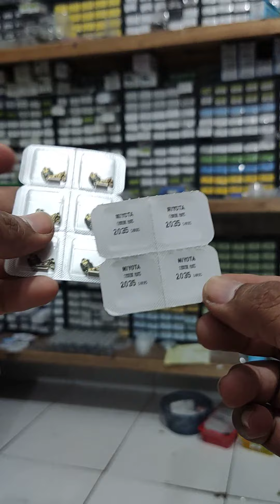IC MIYOTA 2035 MIYOTA MOVEMENT TOKO INDOSTRAPS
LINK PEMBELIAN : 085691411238